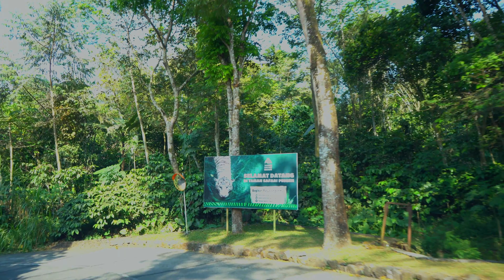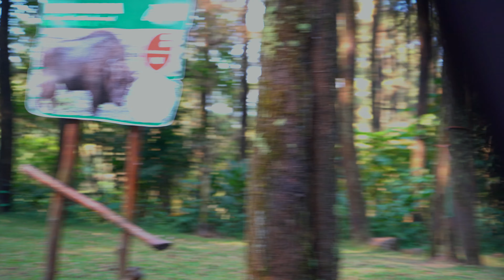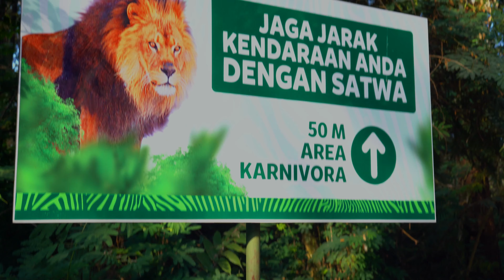Taman safari prigen ketemu singa || 4 K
taman safari prigen pasuruan jawa timur